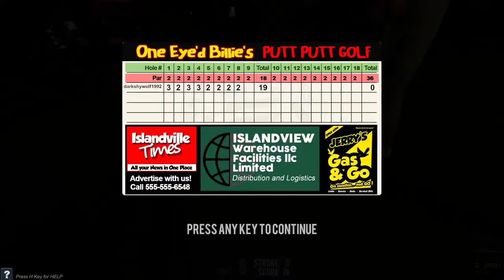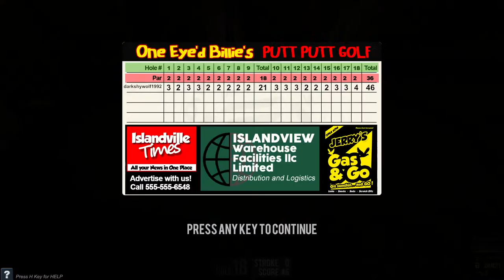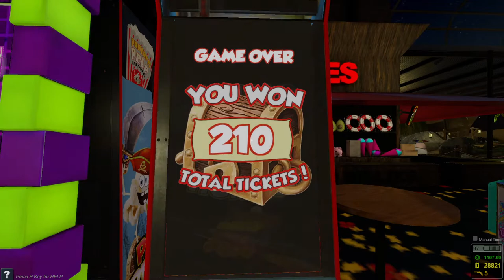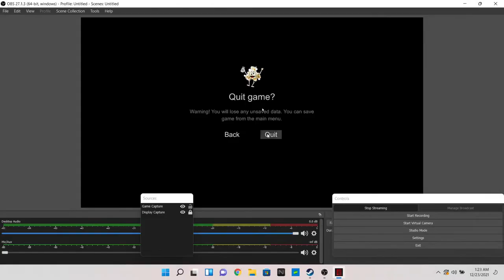the coin game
playing coin game on steam. starting with 1000 dollars in game money.